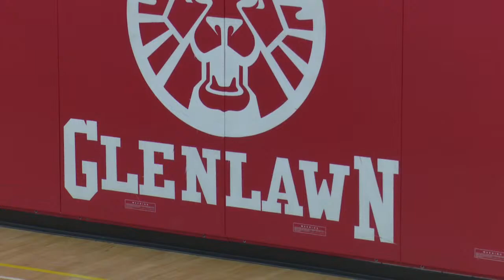November 15, 2022 - Volleyball Playoffs @ Glenlawn Collegiate